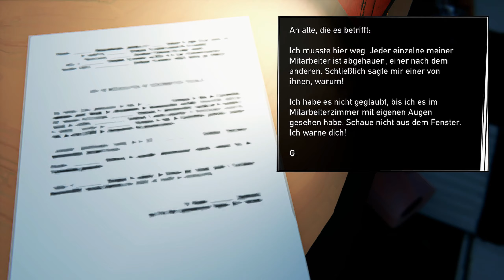"Verdammt, dieser alte Löwe ist müde!" | Road 96 | Let's Play #20 | [DE/Deutsch]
Wir sind on the road again! Und diesmal begegnen wir unserem echten Trucker John. Was die Reise sonst noch für uns bereithält? Ihr seht's in diesem Video!

▬▬▬▬▬▬▬▬▬▬▬ nameurgame FORMATE ▬▬▬▬▬▬▬▬▬▬▬▬▬▬
► You-Say-I-Play: Ich spiele eure Requests (Setups/Challenges/Spiele)
► You-Play-I-Say: Ich kommentiere/analysiere euer Game bzw. Replay
► Watch 'n' Learn: Tutorials von (meist eigenen) Replays
► Walkthroughs: Ich spiele ein Spiel komplett durch
► First Play Series: Ich spiele und kommentiere ein Game zum allerersten Mal

▬▬▬▬▬▬▬▬▬▬▬ Mein Setup ▬▬▬▬▬▬▬▬▬▬▬▬▬▬
CPU: Intel i7 12700K
GPU: Zotac RTX 3080
RAM: Crucial 48 GB RAM
Maus: Razer Viper Mini
Bungee: KLIM Bungee
Mat: HP Omen 100
Keyboard: Sharkoon Skiller SGK4
Headset: CoolerMaster CH321
Stands: Gravity
Mic: Shure SM7B
Interface: TC Helicon Go XLR Mini
In-Ears: Shure SE215
Streaming-/Recording: elgato 4K60 Pro MK.II
Monitor 1: MSI Optix MAG271CQR @ 144 HZ (WQHD)
Monitor 2: Samsung U28E590D @ 60 HZ (UHD)
Monitor 3: iiyama ProLite T2452 MTS @ 60 HZ (FHD)